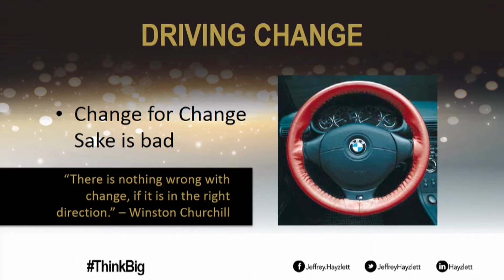HERWorld17: Keynote Jeffrey Hayzlett | Think Big and Act Bigger to Make Change Happen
Original broadcast: March 8 2017, Jones Graduate School of Business at Rice University

The most dangerous move in business is the failure to make a move. Global business celebrity and primetime Bloomberg Television host Jeffrey W. Hayzlett empowers business leaders to tie their visions to actions. Drawing upon his own business back stories including his time as CMO of Eastman Kodak and sharing examples from the many leaders featured on The C-Suite with Jeff Hayzlett, Hayzlett imparts core lessons that dare listeners to own who they are as leaders and/or companies, define where they want to go, and fearlessly do what it takes to get there―caring less about conventional wisdom, reframing limitations, and steamrolling obstacles as they go.

Jeffrey took down the stage at Rice University and talked about the need for radical transparency to change and clock changers who make a difference.  Hayzlett talked about the need to cause tension (or to become the Chief Tension Officer) to drive change.